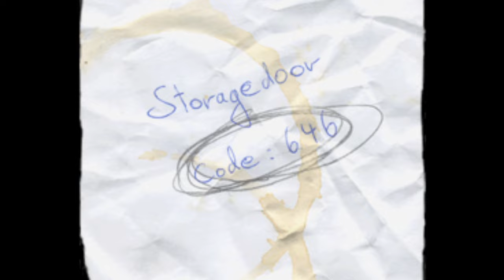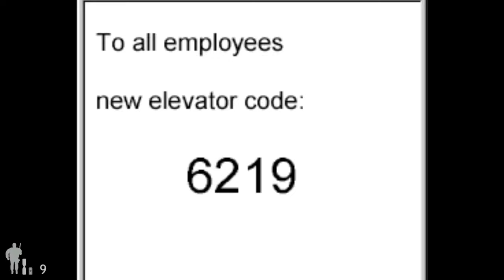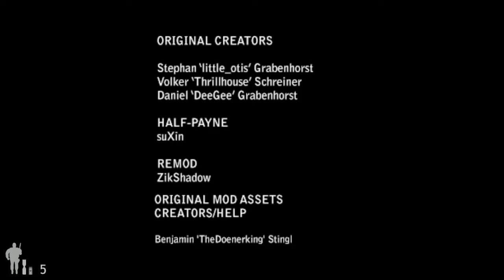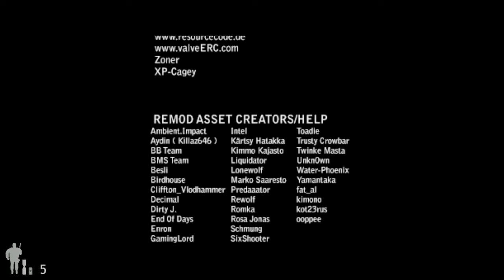Half-Payne: Black Ops | Remod 1.2a (Mod Walkthrough)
[MOD]